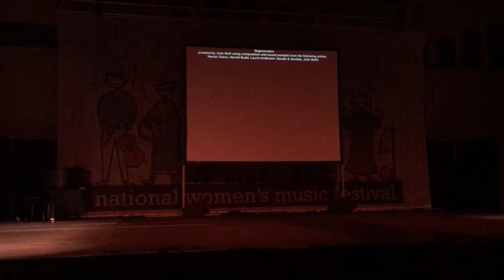Sarah Bush Dance Project - Rocked By Women (2/11) - Control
2016 National Women's Music Festival - "Rocked by Women" from the Sarah Bush Dance Project